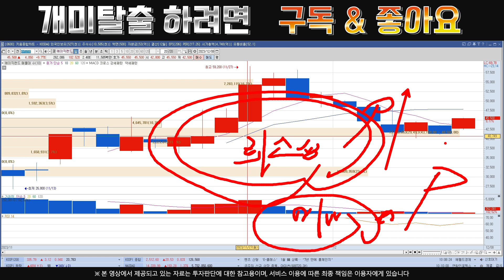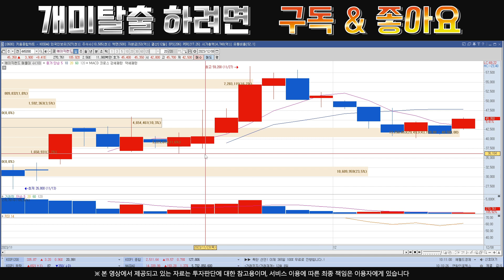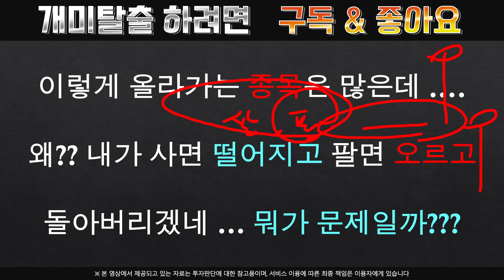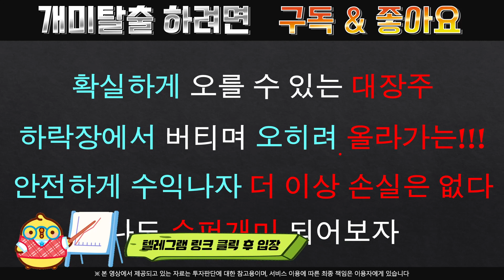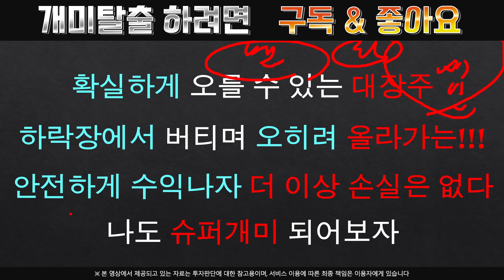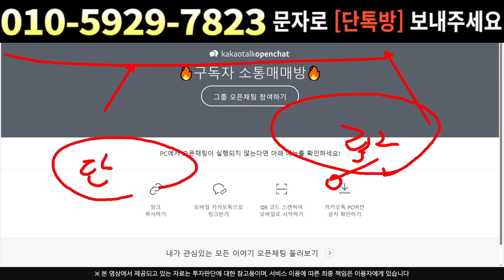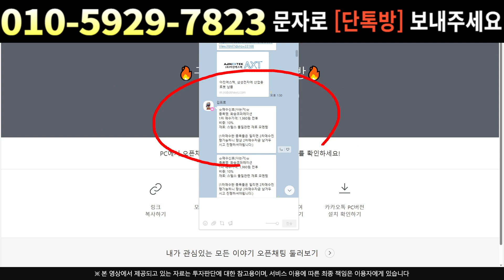[주식]에이직랜드 - 갑자기 수급이 몰린 이유는? 옵션만기 숏커버링 준비중